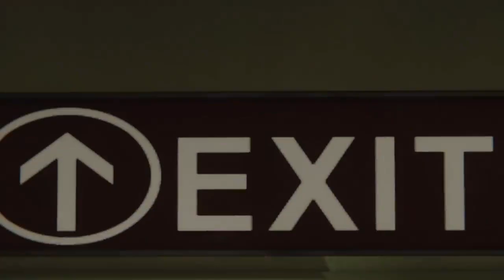Spider Man PS4 All Black Cat Cutscenes Spiderman [PS4 Pro]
● Hi Guys And Welcome Back , Today Im Showing You An Exclusive Episode Of SpiderMan Jumping Off The Biggest Building (PS4PRO) !